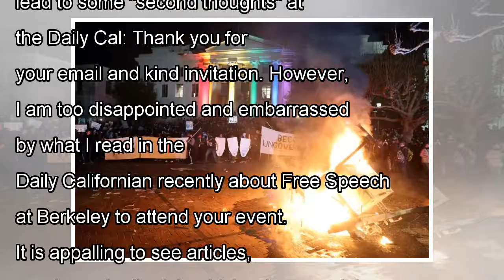The sad state of uc berkeley